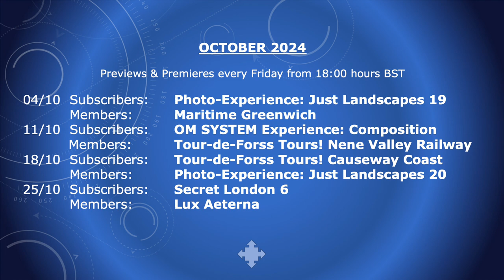Video Preview YouTube October 2024